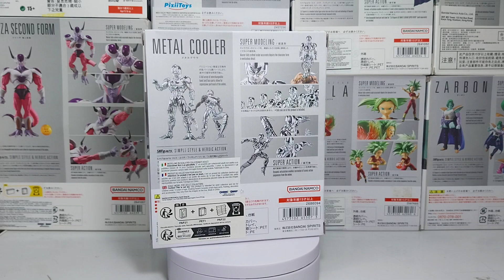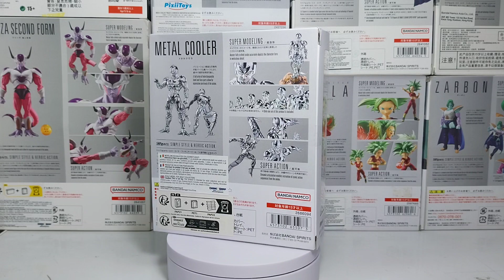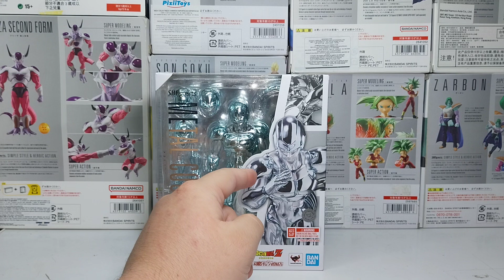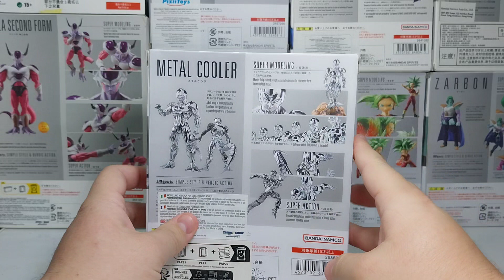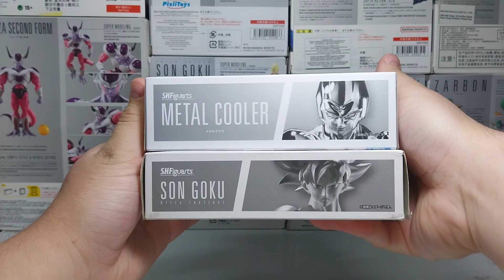S.H.Figuarts Metal Cooler (Dragon ball Z - O Retorno de Cooler) Bandai PT-Br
Salve galerinha! Hoje segue o review de mais uma peça da coleçao dragon ball z pra linha sh figuarts, mais um vilao pra coleçao, diretamento do filme dragon ball z - o retorno de cooler: metal cooler sh figuarts lançado pela bandai, espero que gostem do video e tirem suas duvidas